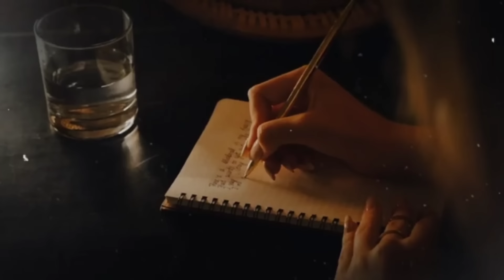15 ANYOS lang siya, habang ang LALAKI, 55. FARMER TUMIKIM NG STUDYANTE, KINUYOG |Tagalog crime story